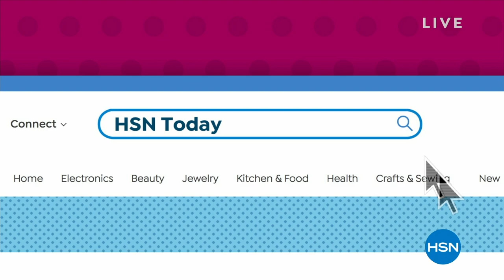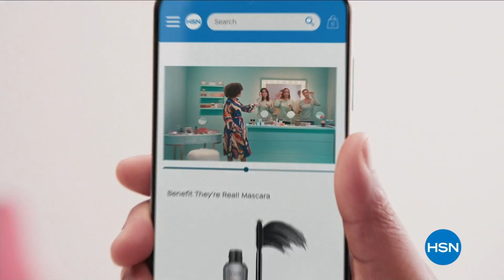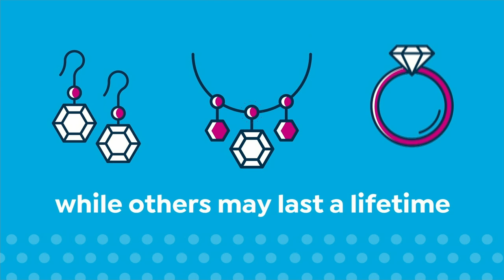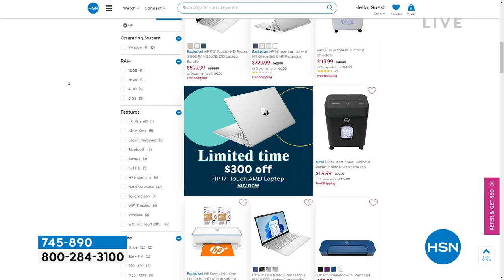HSN | HSN Today with Tina & Ty 03.09.2023 - 08 AM